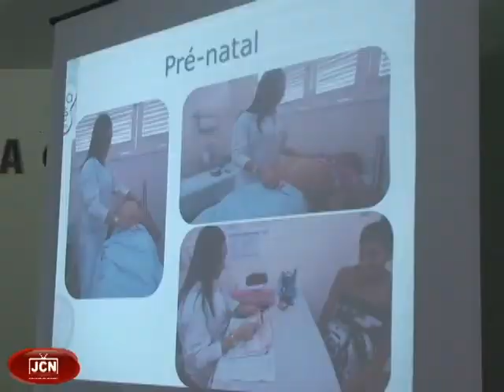Abertura da semana do bebê em Santana do Seridó